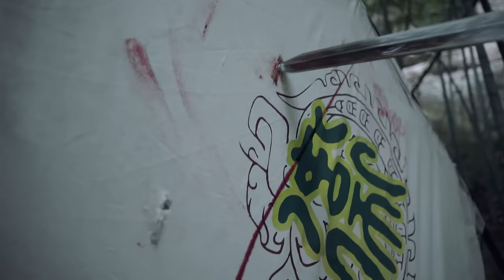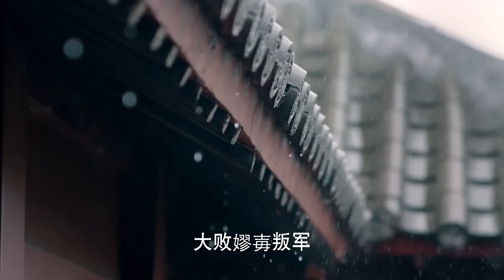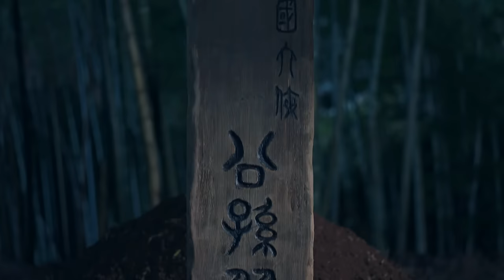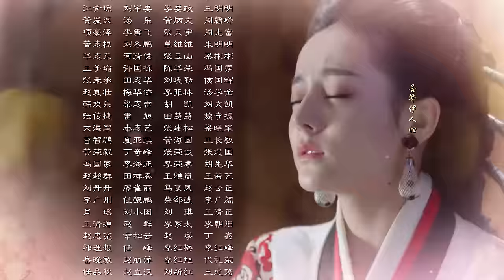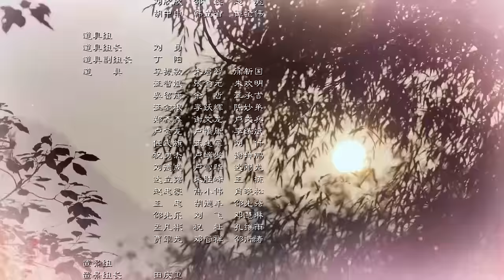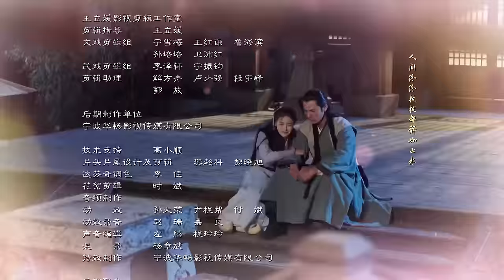【古装 ENG SUB】刺秦01 Assassination of King Qin丨迪丽热巴自幼习武化身女刺客，为报家仇入宫为妃伺机行刺！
公孙丽（迪丽热巴饰演）自小与两位师兄跟随爷爷习武，偶遇少年嬴政（张彬彬饰演）遭人欺负将其救下，嬴政对这位妙龄少女念念不忘。战国纷乱，公孙丽与二师兄荆轲（刘畅饰演）相恋，二人因战争离开家乡，相依为命。二师兄因保护公孙丽中毒受伤。为换解药，公孙丽进宫嫁给嬴政，成为嬴政的宠妃丽姬，却发现已怀有身孕，嬴政替丽姬瞒下此事，谎称孩子是自己的。
天明出生后，嬴政对他视如己出，丽姬深受感动。大师兄韩申进宫营救，得知真相后为保护丽姬及孩子，潜伏宫中做侍卫。丽姬在与嬴政相处中发现这个冷血男人细腻柔软、不为人知的一面，不知不觉爱上了他.